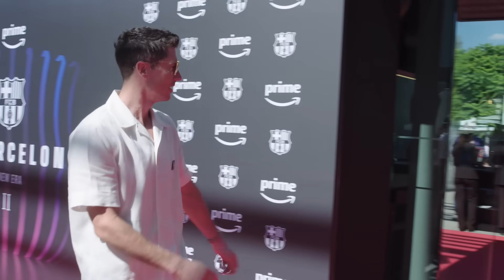INSIDE VIEW | BARÇA STARS fill THE RED CARPET for NEW ERA 2 Documentary series PREMIERE 🎥⭐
Series produced by Wakai in association with Barça Studios launched last September 6 on Prime Video is officially premiered in the presence of president Joan Laporta, coach Xavi Hernández and his players